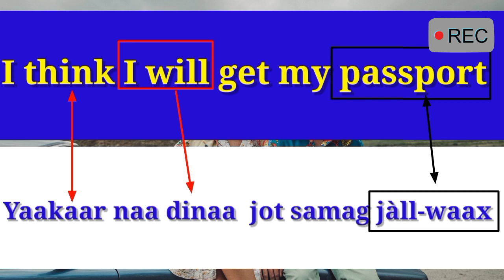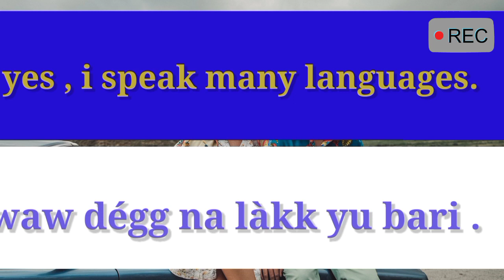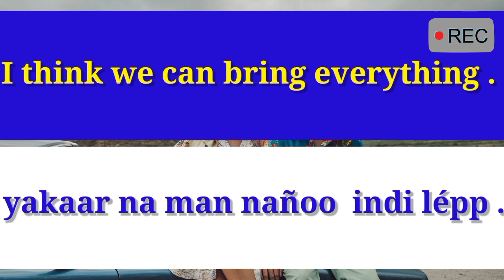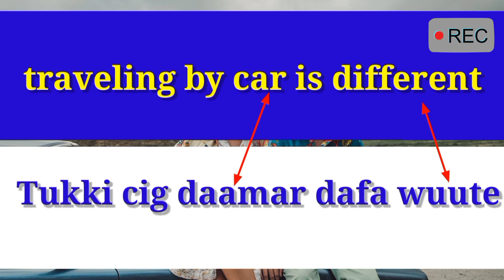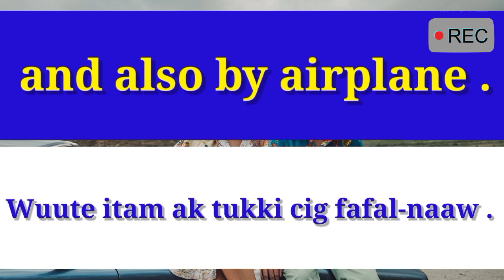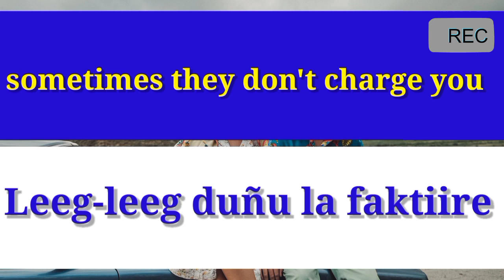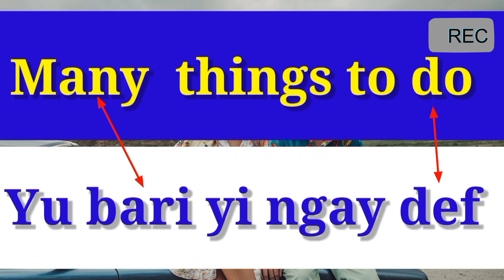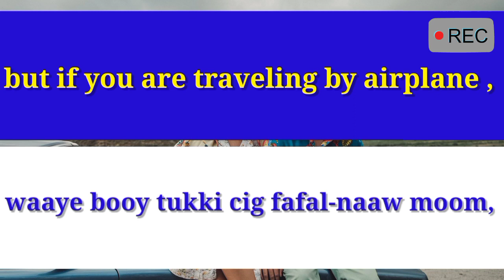Daily life speaking - kaay jàng - angale ci wolof🏕️